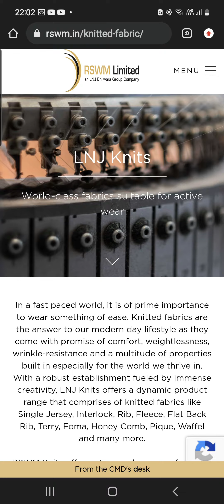RSWM ltd launched Web page of LNJ KNITS for 6000 MT capacity state-of-the-art manufacturing units